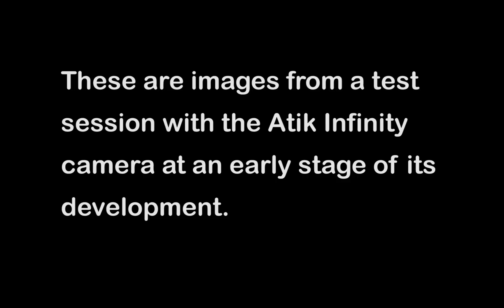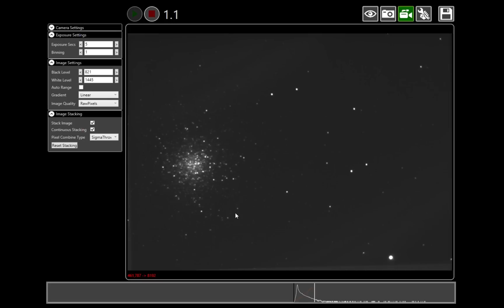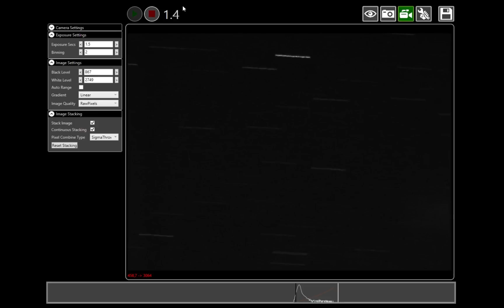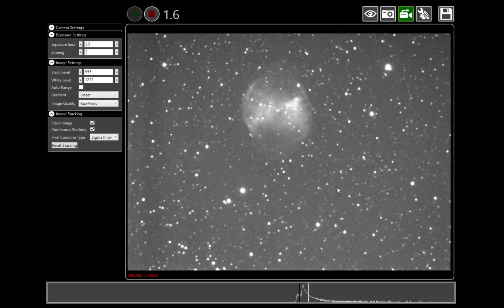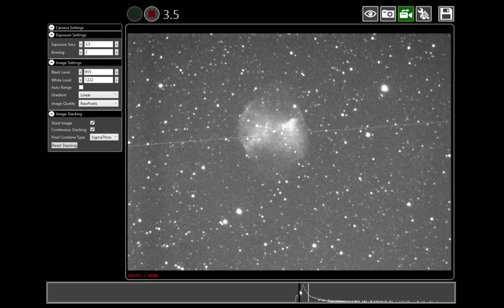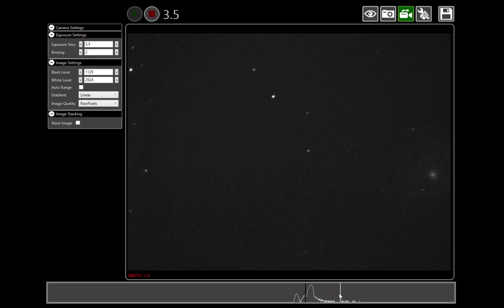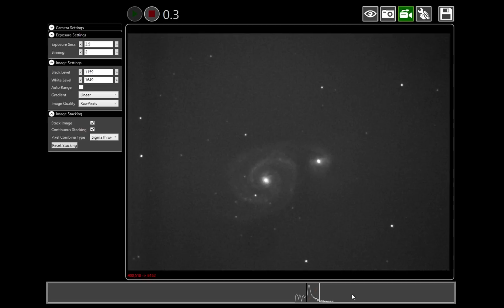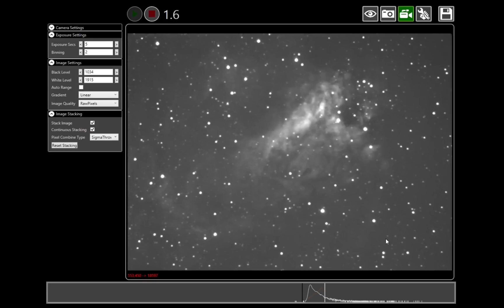Test Session with the Atik Infinity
Steve Chambers and Rui Tripa from Atik Cameras trial the new Atik Infinity camera in Lisbon.

M13 - 0:16
M27 - 1:55
M51 - 6:31
M17 - 9:22
Session Details - 14:01